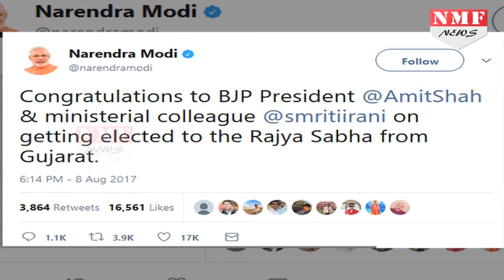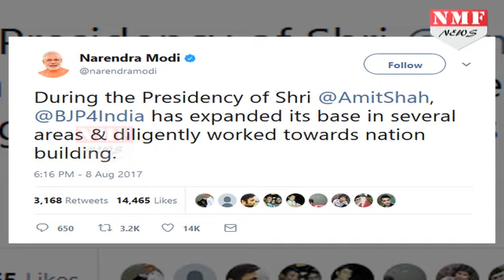PM मोदी ने Tweet करके दी Amit Shah और Smriti Irani को शुभकामनाएं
Prime minister Narendra modi congratrulate Amit shah and Smriti irani by tweet for becoming the member of Rajyasabha(the upper house). PM also congratulate Amit shah as he completed his 3 years as BJP president

PM Modi ने ट्वीट करके अमित शाह और स्मृति इरानी को बधाई दी

Producer- Prashant Bhardwaj
Ediotr- RIshabh